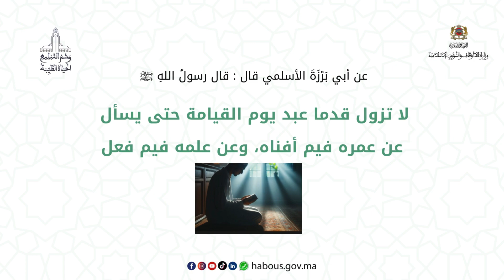استعد للامتحان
عن أبي بَرْزَةَ الأسلمي قال : قال رسولُ اللهِ ﷺ: لا تزول قدما عبد يوم القيامة حتى يسأل، عن عمره فيم أفناه، وعن علمه فيم فعل، وعن ماله من أين ‌اكتسبه وفيم أنفقه، وعن جسمه فيم أبلاه